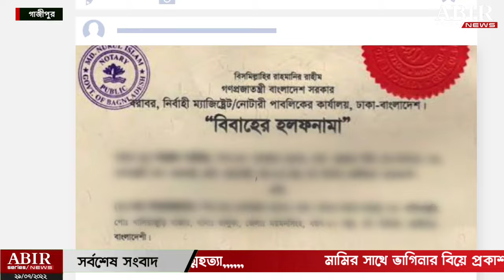মামি ভাগিনার সম্পর্ক ফেসবুকে ভাইরাল হওয়ায় মামীর আত্ম*হ*ত্যা | কালিয়াকৈর গাজীপুর | ghazipur